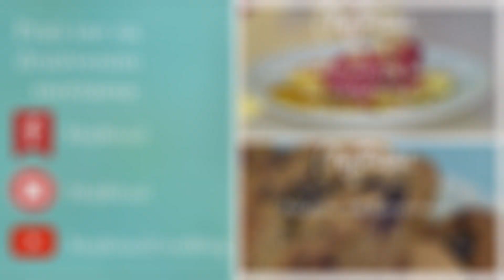Zeleni Smoothie za doručak | Moj Ritual Recepti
Savršeni nutritivno bogat doručak - zeleni smoothie od spanaća i avokada daće vam svu potrebnu energiju, svežinu i  zdravlje!